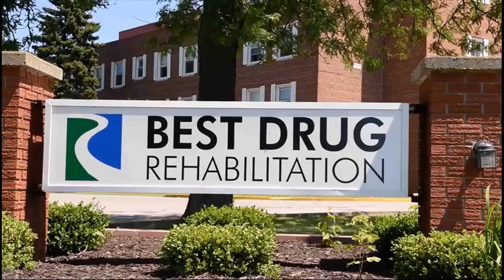Drug Rehab Clarkstown New York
Video Title: Drug Rehab Clarkstown New York